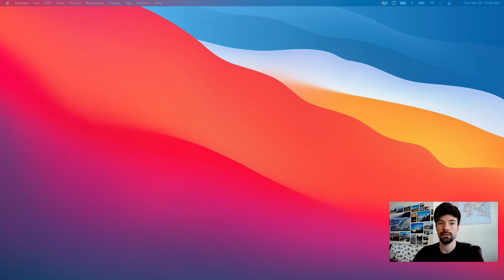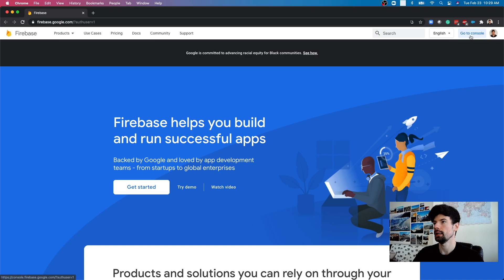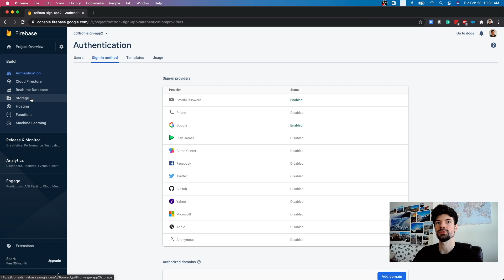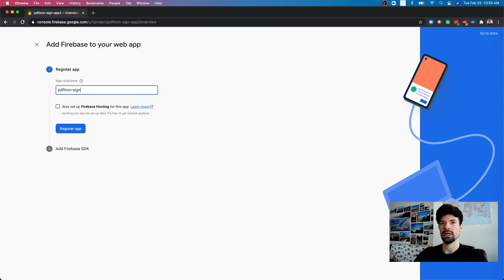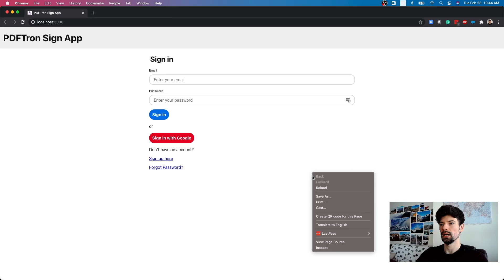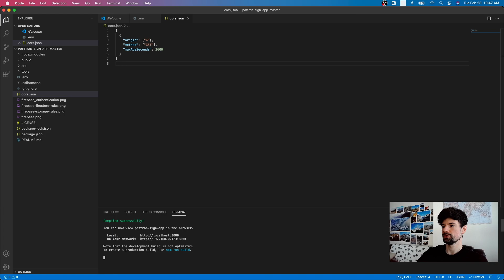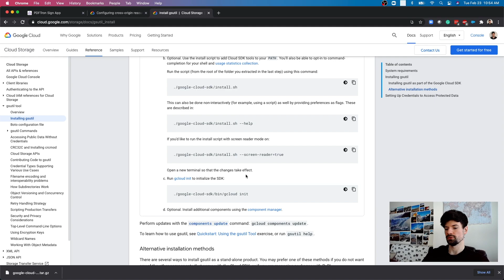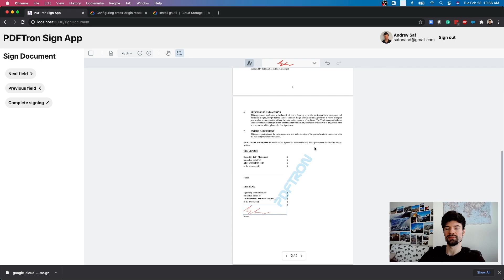How to create a PDF Signing Application using React, Firebase, and Apryse SDK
Learn how to build a fully functional PDF signing app using React, Firebase, and the Apryse SDK- the same technology behind tools like DocuSign and SignEasy. This open-source project is flexible, developer-friendly, and easy to integrate with your own backend. Perfect for teams building a secure, DocuSign-style experience without the complexity. GitHub repo included.

The app is built using Apryse's WebViewer, React-Redux, Firebase.

Please note: This video was published prior to our rebrand from PDFTron to Apryse.